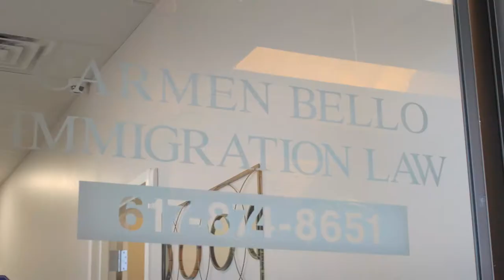Carmen Bello Law Office